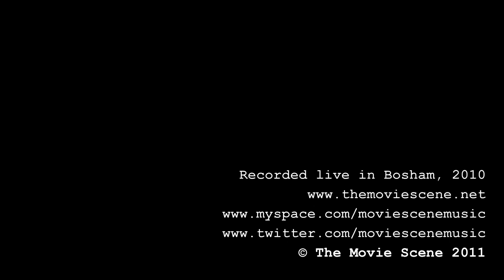The Movie Scene - The Garage Sessions - 'Morning Call'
A demo of a new song by 'The Movie Scene'. Song is called Morning Call - recorded live in a garage in Bosham.